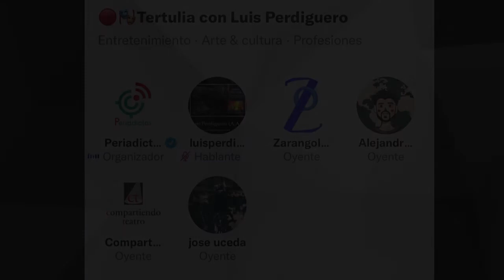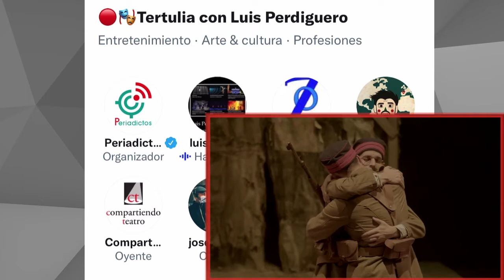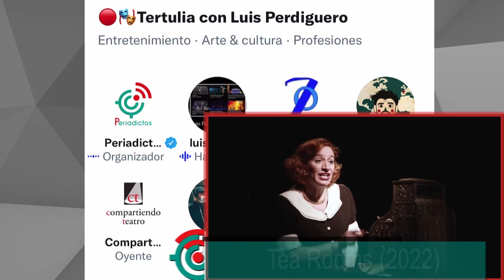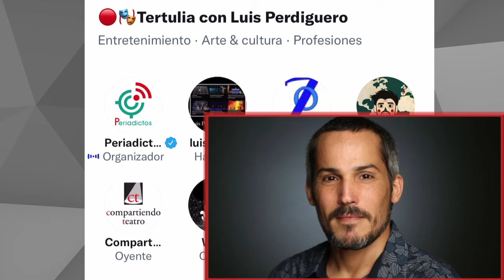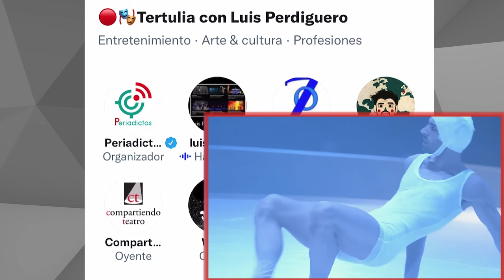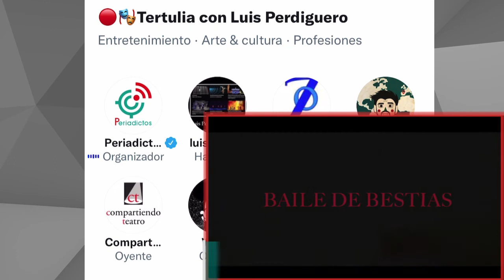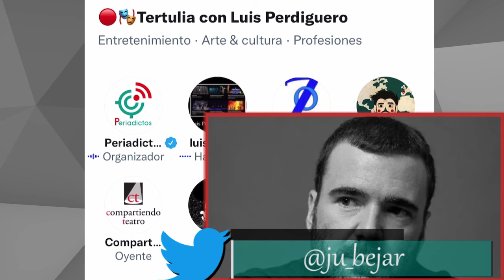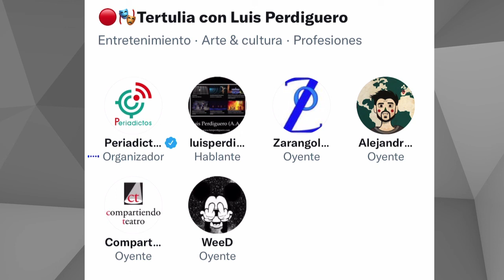Entrevista a Luis Perdiguero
Charla con el diseñador de iluminación, Luis Perdiguero. Viajamos por su trayectoria y hablamos de sus últimos trabajos como 'Baile de bestias' con el que es candidato en los Premios Max.